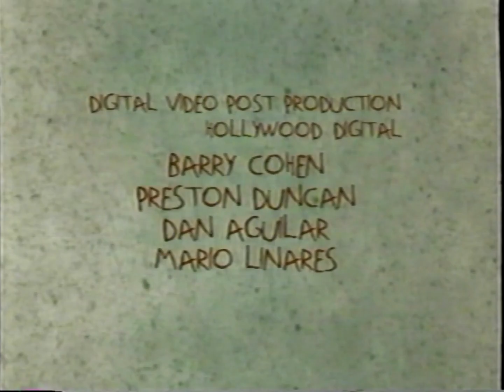Klasky-Csupo, Inc./Nickelodeon Animation Studios/Paramount Television (2001) (60 FPS)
Some logos from 2001 Rugrats: All Growed Up VHS tape, uploaded because I'm bored. Plus, I know that 5 years ago, anything with Klasky-Csupo on the title will get me lots of dem views, so something popular 5 years ago must still be popular today, right? Right?